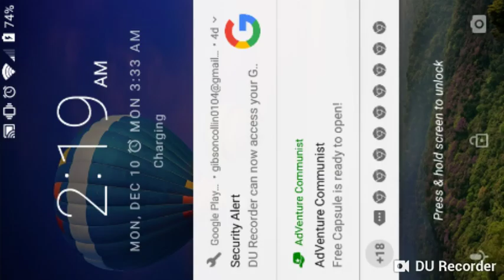MineCraft I Had A Another Bad Storm Had To Get Out Of That